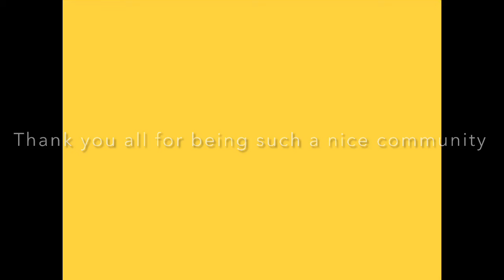Very very important video.